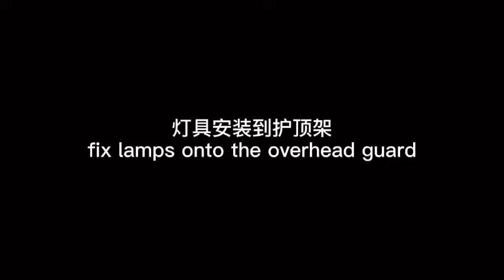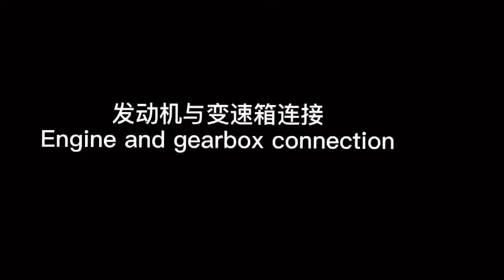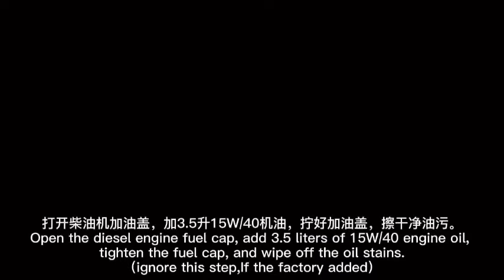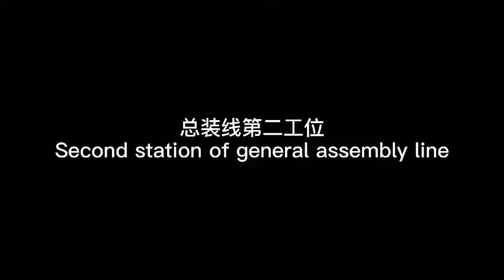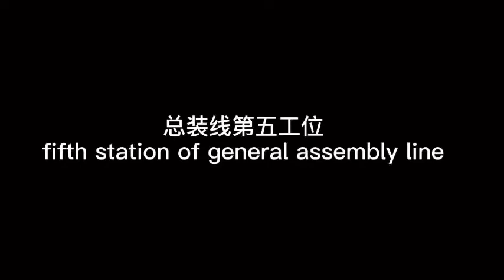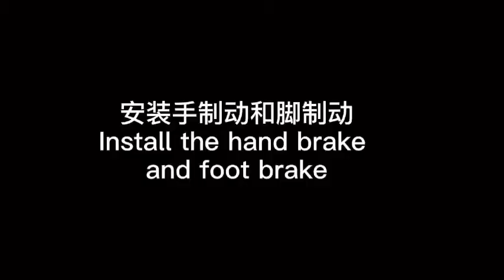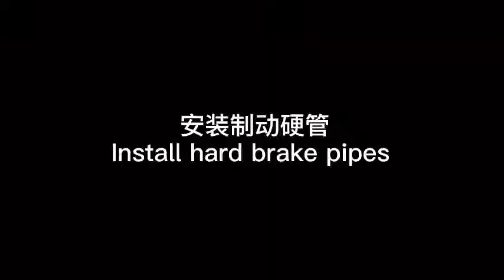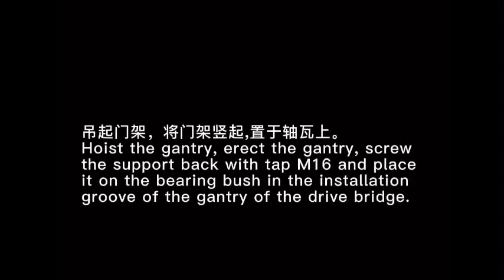How to assemble a forklift step by step?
UN Forklift, founded in 1978,  ODM/OEM capable, product range:
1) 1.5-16 Ton diesel forklift
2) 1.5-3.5 Ton LPG /Gasoline forklift
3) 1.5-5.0 Ton 4-wheel forklift
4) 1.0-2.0 Ton 3-wheel forklift
5) Reach truck and VNA
6）Lithium-ion forklift
7) Rough terrain forklift